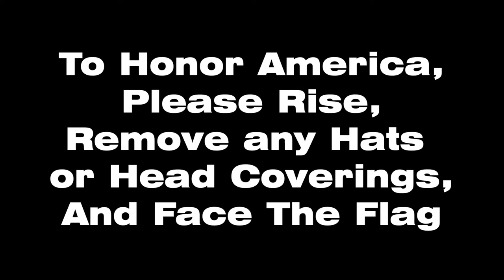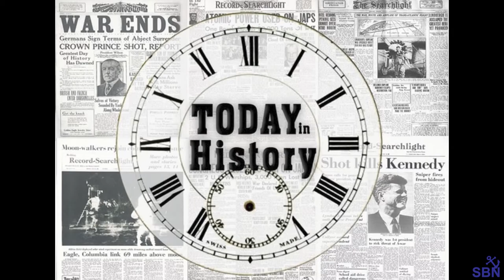SBN October 27, 2021